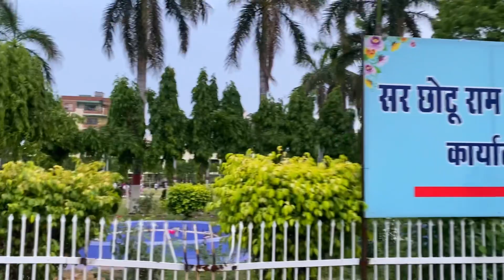Rohtak market and park | rohtak market park vlog on YouTube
Rohtak market and park vlog 2023

my YouTube Equipment (Direct link to buy )

Best Tripod

Best mic